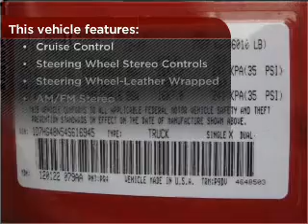2004 Dodge Dakota in Bethesda, MD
10400 Auto Park Avenue
Bethesda, MD 20817
2004 Dodge Dakota
Automatic
Mileage:58734